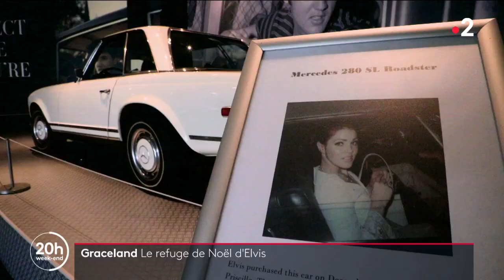Graceland : Le refuge de Noël d'Elvis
🎸 À chaque Noël, Elvis Presley continue de bercer l'Amérique et le monde entier avec ses chansons iconiques 🎤

Nous avons visité sa maison de Graceland, où il aimait célébrer les fêtes en famille 🎄

📺 L. De La Mornais, A. Sangouard, T. Donzel, Z. Boughzou